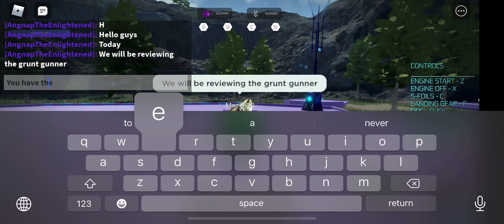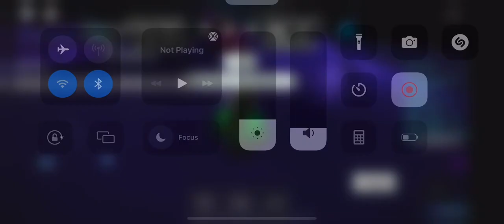Grunt Gunner E2 Reviewing Ranks Part 2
9-1-2022